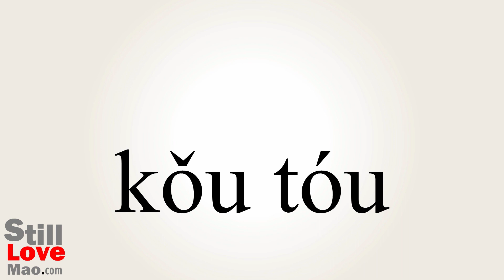How to Say Verbal in Chinese